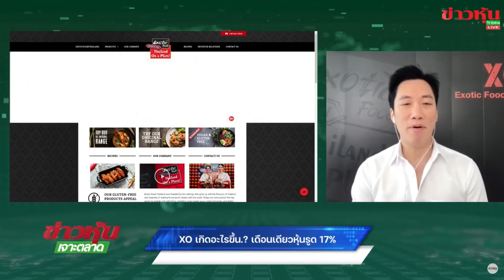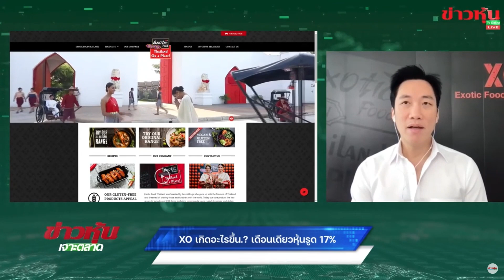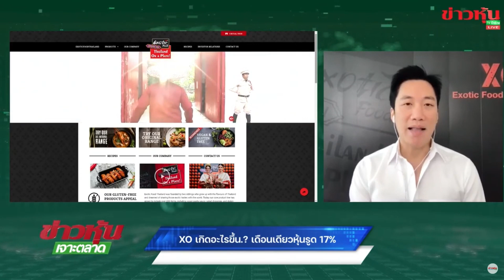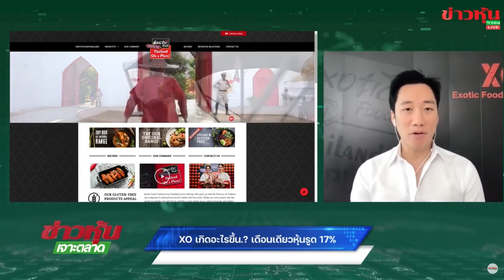XO เกิดอะไรขึ้น.? เดือนเดียวหุ้นรูด 17% - Highlight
XO เกิดอะไรขึ้น.? เดือนเดียวหุ้นรูด 17%

สัมภาษณ์สด คุณจิตติพร จันทรัช กรรมการผู้จัดการ บริษัท เอ็กโซติค ฟู้ด จำกัด (มหาชน) หรือ XO